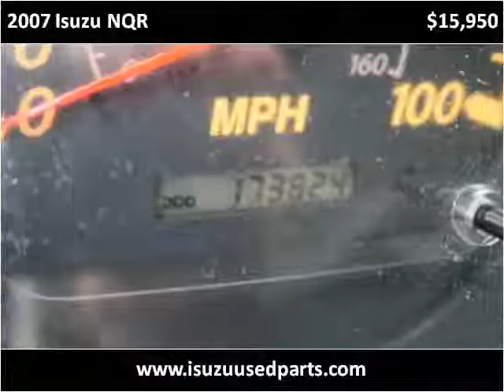2007 Isuzu NQR Used Cars Birmingham AL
This 2007 Isuzu NQR is available from AWB Truck Sales.